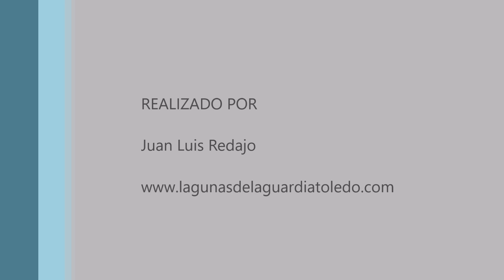Las evoluciones a cámara lenta del bigotudo macho. Lagunas de La Guardia (Toledo) 30-6-2024